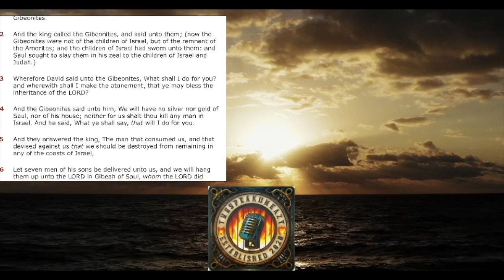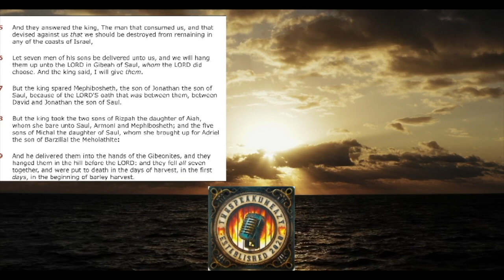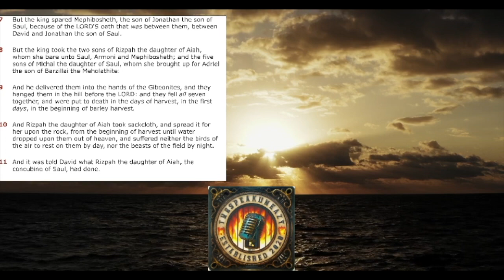Sunday, December 17, 2023 Today's Daily Random KJV Read.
The Book of II Samuel Chapter 21 Verses 1-11:
Three Years Of Famine

Artist: Chaach
Song Title: Stargazer